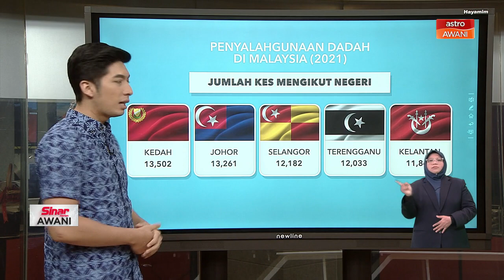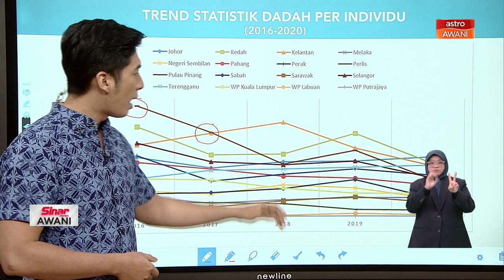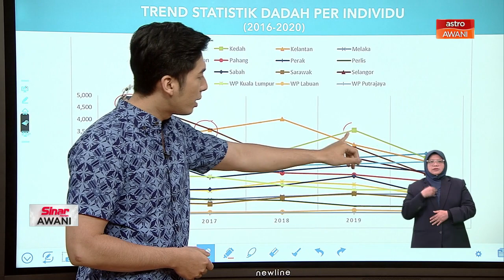AADK | Penyalahgunaan dadah di Malaysia (2021)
Agensi Antidadah Kebangsaan (AADK) hari ini mengumumkan statistik penyalahgunaan dadah di Malaysia dan Penyampai Astro AWANI, Irfan Faruqi bersedia untuk bentangkan dan perincikan data tersebut.